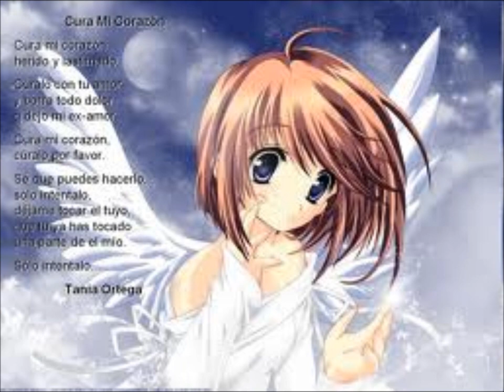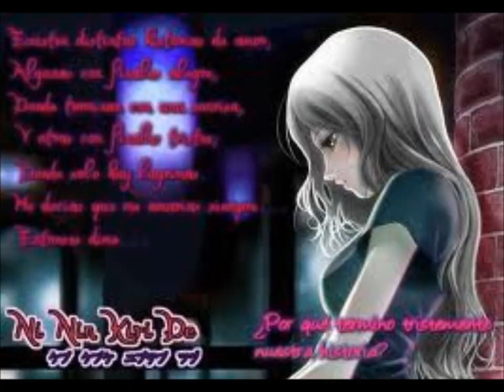si yo fuera ladron pipe bueno con fotos de javier jattin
ushh!!1 papazitoOZ!! me encantan